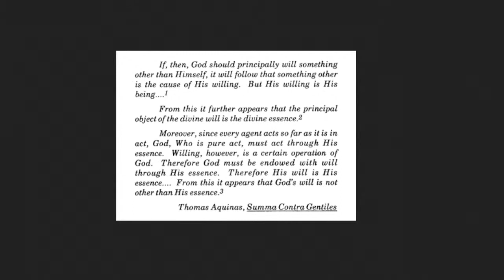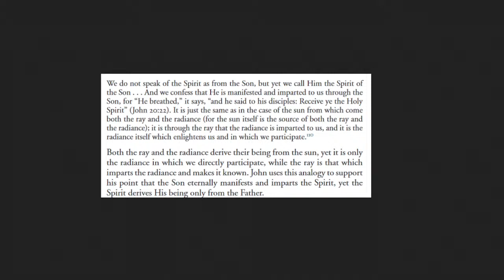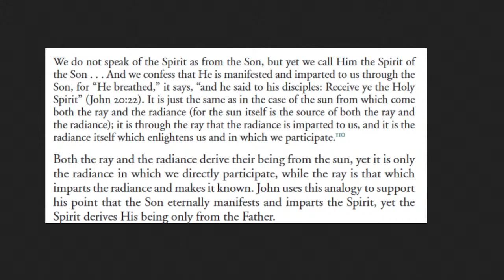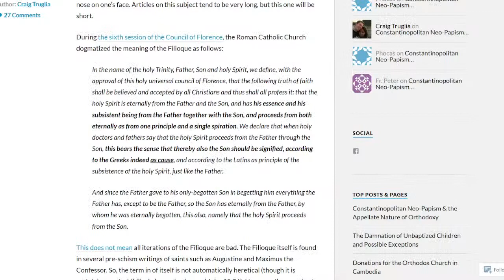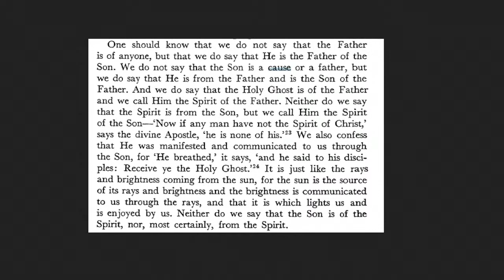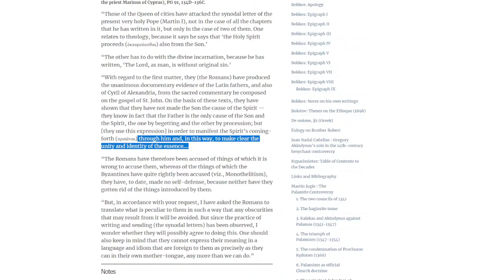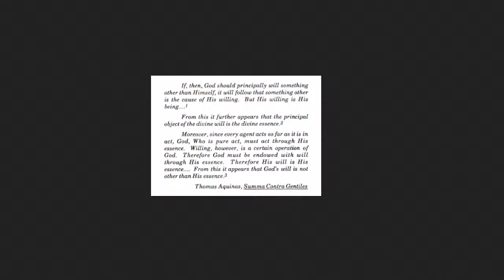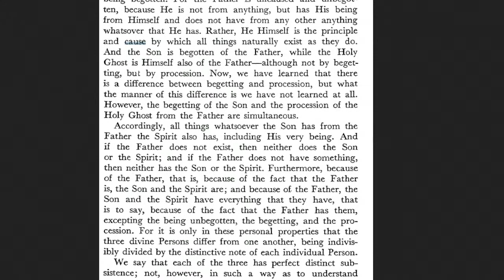Filioque Leads to Modal Collapse: Refuting Roman Catholicism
After spending more than a week in the wild, I am back and ready to take on a particular Roman Catholic pseudo apologist, who in his attempt to try to stop the bleed of Roman Catholics converting to Orthodoxy due to Roman Catholicism's anti-patristic doctrine of Filioque, not only has utterly failed in his defense, but has gone as far as to vindicate the thesis that the filioque doctrine has an inherent arianism applied to the Holy Spirit to it. I will be going through various patristic sources on the filioque and statements to prove my case.